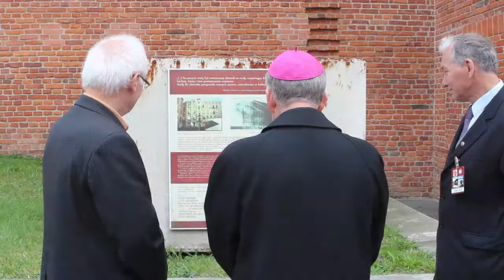Abp Jędraszewski w Muzeum Tradycji Niepodległościowych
Abp Marek Jędraszewski oddał 28 września hołd zamordowanym przez Niemców w więzieniu Radogoszcz. Obejrzał też wystawę przygotowaną przez Muzeum Tradycji Niepodległościowych.